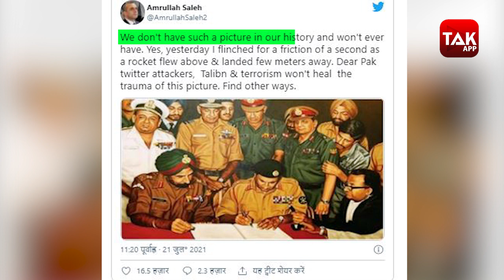AFGHAN-TALIBAN WAR : AFGHANISTAN ने PAKISTAN को दिखा दी औकात, मच गया भारी बवाल